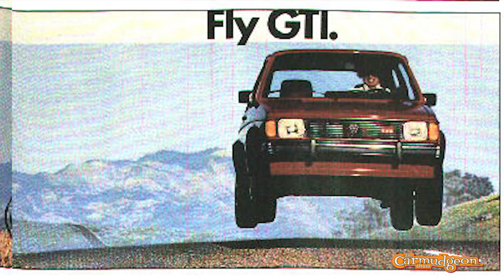We’ve met our heroes. You should, too. Maybe. — The Carmudgeon Show — Ep. 24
You know the adage: you should never meet your heroes. Here’s the thing: Derek and Jason have. And it’s worth trying.

Each of the boys came up with a list of cars that met their expectations — and a list of cars that didn’t live up to the hype. Here’s the thing: the lists were about the same length. So chances are somewhere around 50/50 that your hero will live up to its reputation. (If you’re a grouchy carmudgeon.)

The Carmudgeon Show is a comedic, information-filled conversation with Jason Cammisa and Derek Tam-Scott, two car enthusiasts who are curmudgeonly beyond their years. Proving you don’t have to be old to be grumpy, they spend each episode talking about what’s wrong with various parts of the automotive universe. Despite their best efforts to keep it negative, they usually wind up laughing, happy, and extolling their love for cars. Which just makes them angrier and more bitter.

Jason Cammisa is an automotive journalist, social-media figure, and TV host with over 250 million views on YouTube alone. Jason’s deeply technical understanding, made possible by a lifelong obsession with cars, allows him to fully digest what’s going on within an automobile — and then put it into simple terms for others to understand. Also, a Master’s Degree in Law trained him to be impossible to argue with.

Derek Tam-Scott still tries. He’s a young automotive expert with old-man taste in cars, and a Master’s Degree in Civil Engineering — which means he knows how to be civil to Jason. Or at least he tries. With a decade and a half’s experience buying, selling, driving and brokering classic and exotic cars, he’s experienced the world’s most iconic cars. And hated most of them.